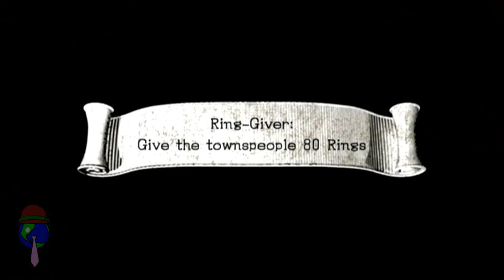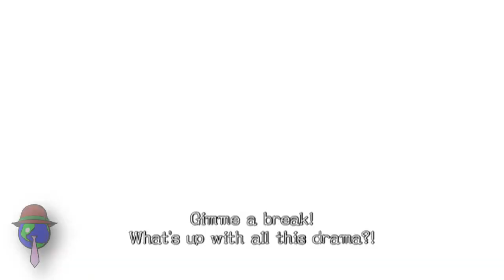Let's Play Sonic & The Black Knight Episode 3: Reverse Prostitution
I think the title of this episode is a bit self explanatory as to what exactly we're doing in it. Tristan returns this week and... Cal doesn't. I must say, this LP is just going So well thus far! :P

NOTE: The colour of the actual product will appear slightly dull in appearance due to Spreadshirt's printing process and I unfortunately have no control over this. If anybody can direct me to a better service to offer you guys the best possible quality, it would be greatly appreciated.

Credits:
• TheGameCornerHD: Co-host
• Dtrix157: Co-host
• Ceejiggy: Co-host
• 00dude00: Vahi model
• CartoonistDude: Vahi shading & animation
• Fishspill: Select logo textures
• Lewa11, (AKA Jonathan Kaplan): Title & ending score